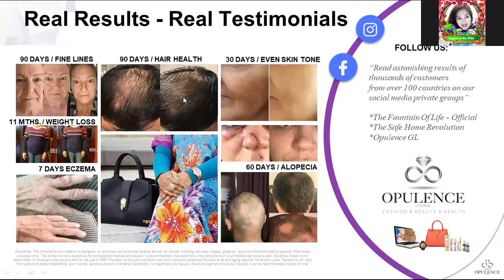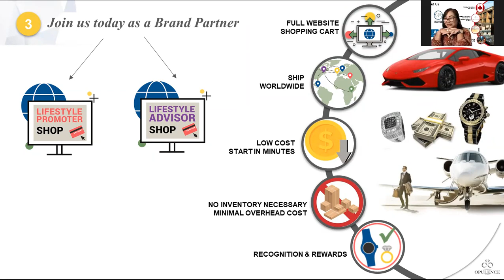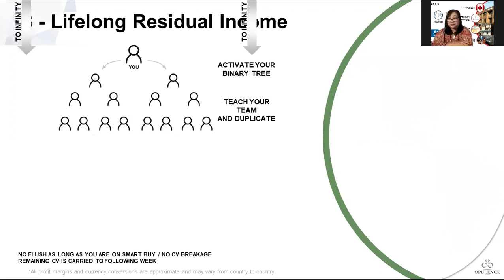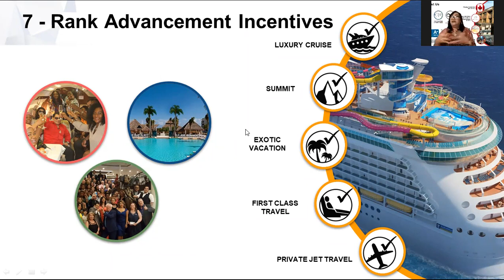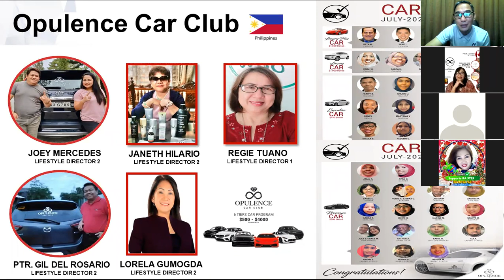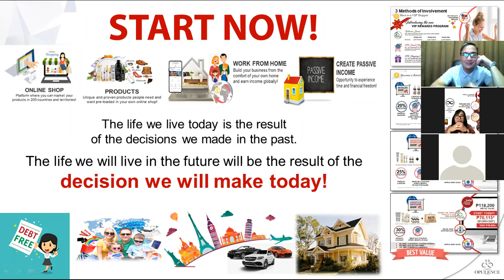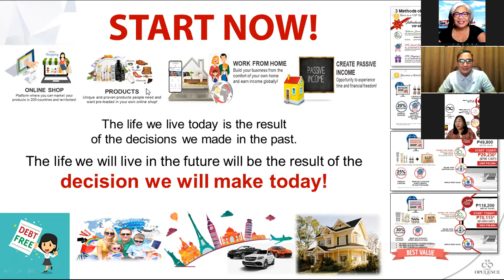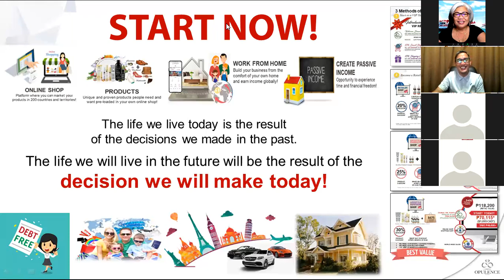OpulenceTour Dec8 2020